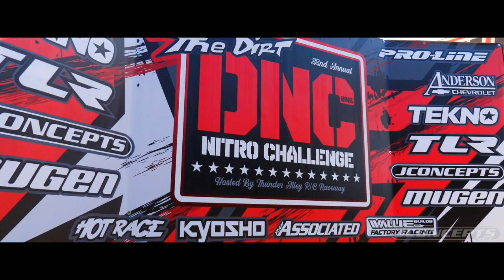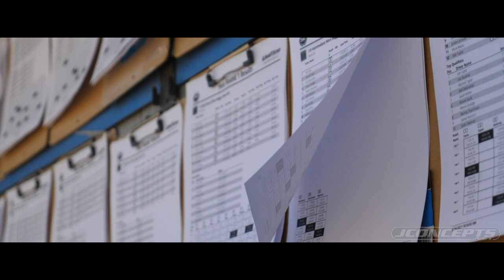The Dirt Nitro Challenge 2021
The Dirt Nitro Challenge is a legendary race in our sport and perhaps one of the most prestigious. It was the 22nd annual Dirt Nitro Challenge and Joey Christiansen put it all out there. DNC attracts only the best drivers from all over the world every year, allowing for some of the most epic battles to take place on the track. Drivers leave everything they have out on the track. A race filled with heartbreak, highs, lows, and victories. This year was no exception. This year the race looked different in several ways. The race took place at Thunder Alley Raceway in Beaumont, CA. A different setting for this event, but an awesome location nonetheless. With international travel being extremely limited this year, all the drivers were primarily from the United States or Canada.

The 2021 DNC was an incredible event as we couldn’t be more proud of the team’s performances! Congratulations to Ryan Maifield for taking the triple crown winning all three Pro Classes. The Dirt crew and Thunder Alley Raceway hosted an awesome event. Be sure to check out the JConcepts Facebook page for photos, videos, and more from the event!